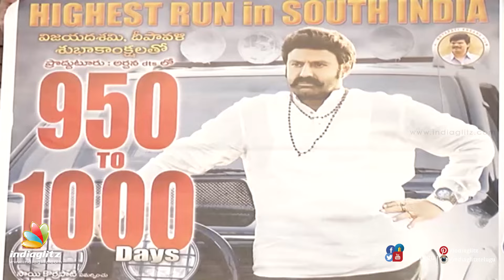LEGEND 1000 days : Archana theater owner Obul Reddy speech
Obul Reddy, the owner of Archana theater in Proddutur, where Balakrishna's LEGEND successfully completed 950 days and running towards 1000 days, shares his joy. The poster was launched by Boyapati Srinu